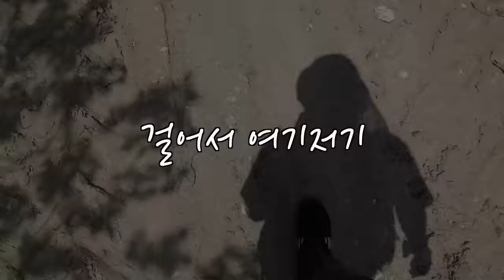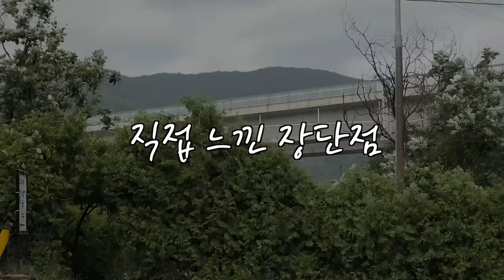그 좋다는 양평 문호리, 맨 얼굴은 이렇습니다. (마을답사 079)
주소: 양평군 서종면 문호리 (서종어린이집)